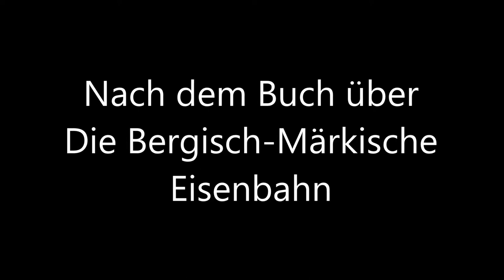Die Rheinische Eisenbahngesellschaft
Nach den Büchern über die Bergisch-Märkische Eisenbahngesellschaft
und die Köln-Mindener Eisenbahngesellschaft
vervollständigt Bernd Franco Hoffmann mit dem kommenden Buch über die Rheinische Eisenbahngesellschaft seine Trilogie über die drei großen privaten Eisenbahngesellschaften mit den Kapiteln:
Wie und warum die Rheinische Eisenbahn gegründet wurde
Die Schnellfahrstrecke Köln – Aachen – Herbesthal
Linke Rheinstrecke und Kölner Centralbahnhof
Von Köln nach Kleve. Die linksniederrheinische Strecke-
Entwicklungshilfe für die Eifel: Die Strecke Köln – Trier
Ruhrgebietsstrecke
Rechte Rheinstrecke
Mit der Nordbahn in den Niedergang
Bahnstrecke Duisburg – Quakenbrück
Wie und warum die RHE verstaatlicht wurde
Das Erbe der Rheinischen Eisenbahngesellschaft

Das Buch über die Rheinische Eisenbahngesellschaft
erscheint 2023 im Sutton-Verlag